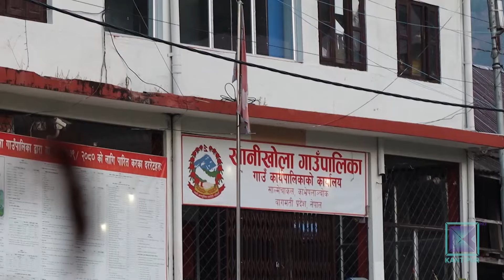काभ्रेको खानीखोलामा आधारभूत अस्पताल निर्माण अलपत्र | Kantipur Samachar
काभ्रेको डाँडापारी क्षेत्रमा दुई वटा स्थानीय तह रहेकोमा अहिलेसम्म कुनैमा पनि पक्की सडक पुगेको छैन । गाउँपालिकाले प्रदान गर्ने सामान्य उपचारभन्दा माथिको स्वास्थ्य सुविधा उपलब्ध छैन । गाउँका स्वास्थ्यचौकीमा सुत्केरी हुन नसकेका महिलालाई हेलिकोप्टरबाट उद्धार गरी शहरका अस्पताल पुर्‍याउनुपर्ने बाध्यता छ ।